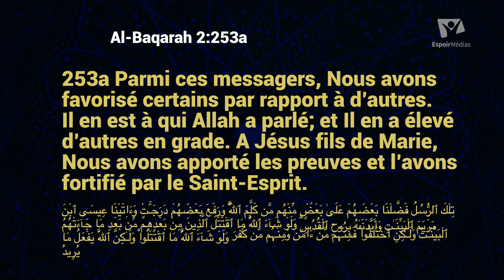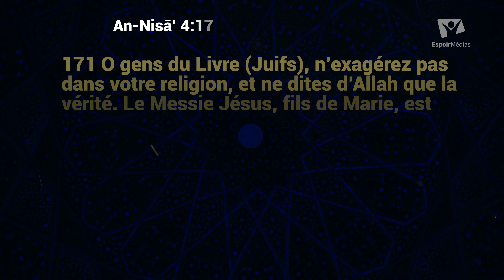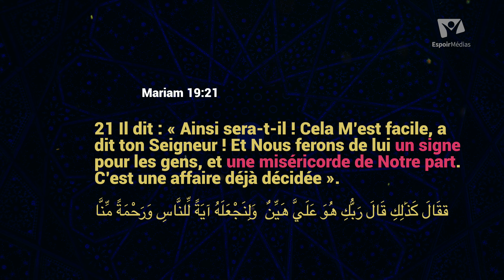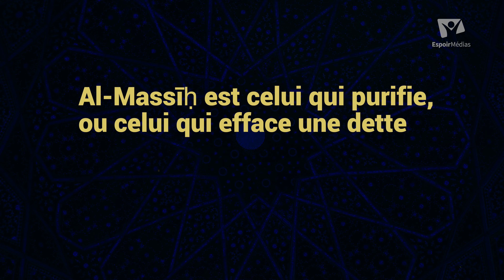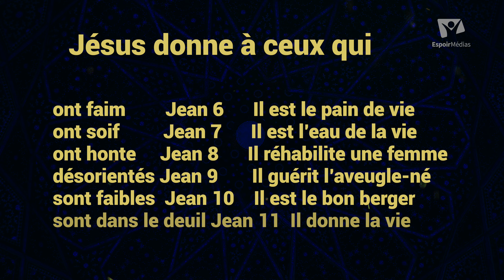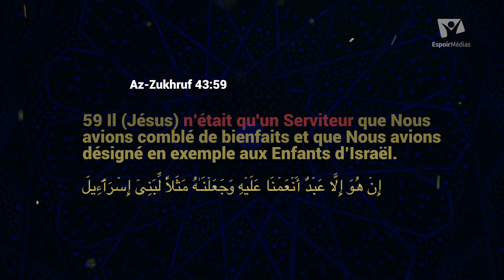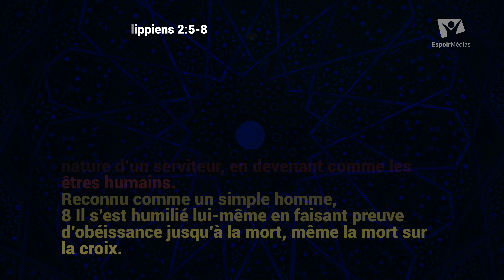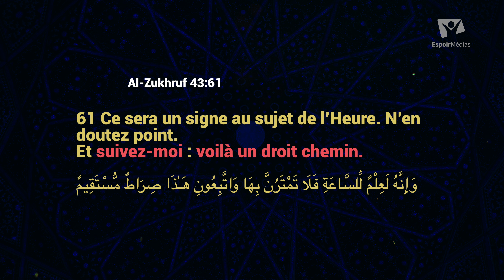Au cœur des religions ☪️ Jésus dans le Coran (2/2) | S1E6 | Présenté par Sylvain Romain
Plongez au cœur des religions avec notre nouvelle série sur Espoir Médias : "Au Cœur de la Religion". Pour cette première saison, nous explorons l'islam sous un angle différent. Sylvain Romain, spécialiste de cette religion, vous invite à une découverte enrichissante dès le 3 mars à 19h, tous les dimanches sur Espoir Médias !

Lire
Réflexions spirituelles/santé/actualités - Adventiste Magazine